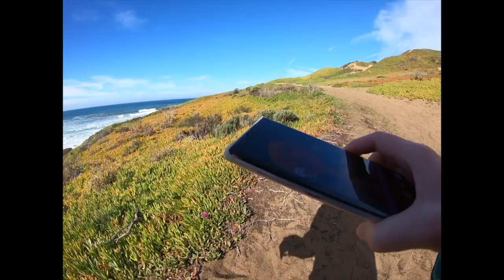Hiking Montaña de Oro State Park California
Hiked through Montaña de Oro State Park in California and walked out on a boulder only to get rocked by the waves of energy that day. It was amazing~

Summertime (Featuring JeffSpeed68) by spinningmerkaba